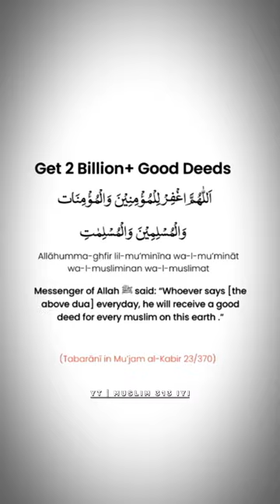Five Dua as Cheat Codes For Muslim! 🤩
abhi toh idhar tha kidhar gaya ji